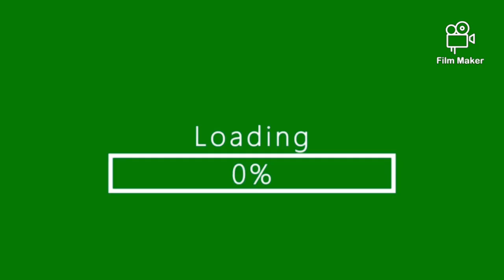Chennaiyin fc new coach is John Carver? Julius Duker stays!!